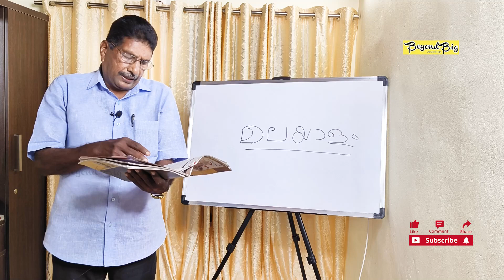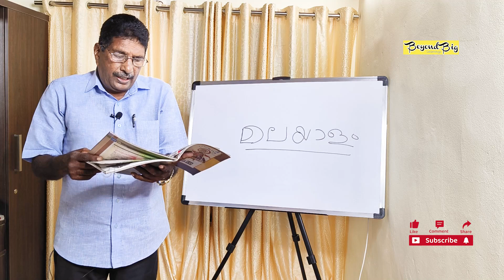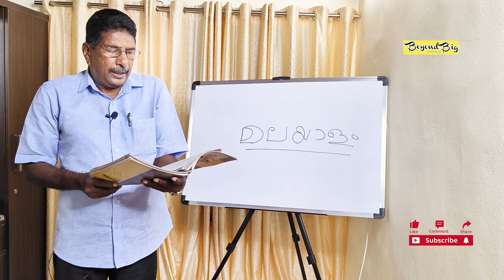യുദ്ധത്തിൻെറ പരിണാമം 2 | മലയാളം കേരള പാഠാവലി ഭാഗം2 ക്ലാസ് 10 | MALAYALAM KERALAPADAVALI 2 CLASS 10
Class conducted by RENJI CHACKO